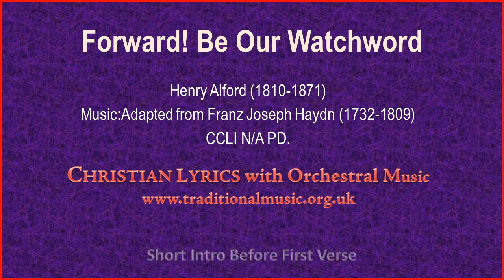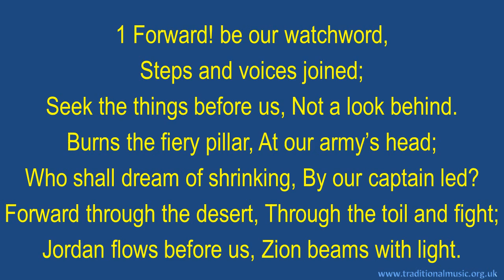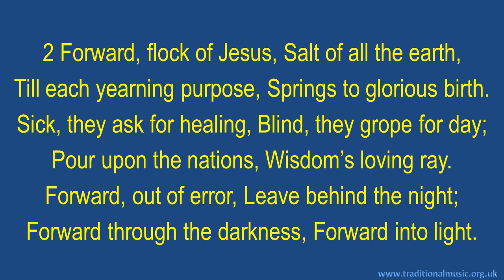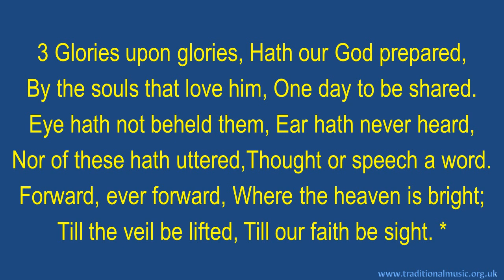Forward! Be Our Watchword - Hymn Lyrics & Music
Forward! Be Our Watchword - Historic Christian Hymn / Spiritual Song Lyrics with Orchestral backing music.

LYRICS:
Forward! be our watchword
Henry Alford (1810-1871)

Steps and voices joined;
Seek the things before us,
Not a look behind.
Burns the fiery pillar
At our army’s head;
Who shall dream of shrinking,
By our captain led?
Forward through the desert,
Through the toil and fight;
Jordan flows before us,
Zion beams with light.

2 Forward, flock of Jesus,
Salt of all the earth,
Till each yearning purpose
Springs to glorious birth.
Sick, they ask for healing,
Blind, they grope for day;
Pour upon the nations
Wisdom’s loving ray.
Forward, out of error,
Leave behind the night;
Forward through the darkness,
Forward into light.

3 Glories upon glories
Hath our God prepared,
By the souls that love him
One day to be shared.
Eye hath not beheld them,
Ear hath never heard,
Nor of these hath uttered
Thought or speech a word.
Forward, ever forward,
Where the heaven is bright;
Till the veil be lifted,
Till our faith be sight.

Thanks Rod